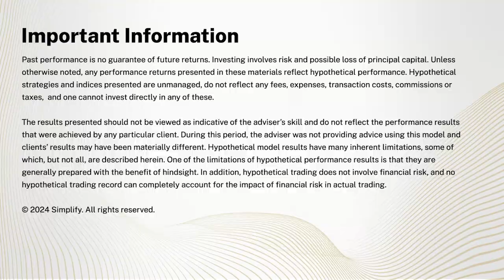Entering the Fall 2024 | Concluding Comments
Concluding comments by Simplify's Chief Operating Officer, Fiona Ho, CFA.

Simplify's Entering the Fall 2024 is our fourth annual gathering of select financial and economic thought leaders to discuss the current economic environment, market landscape, and investment outlook.

Simplify Asset Management Inc. is a Registered Investment Adviser. Advisory services are only offered to clients or prospective clients where Simplify Asset Management Inc. and its representatives are properly licensed or exempt from licensure. SEC registration does not constitute an endorsement of the firm by the Commission, nor does it indicate that the advisor has attained a particular level of skill or ability. Be sure to first consult with a qualified financial adviser and/or tax professional before implementing any strategy. This content is not intended to provide investment, tax, or legal advice.

These materials are made available on an “as is” basis, without representation or warranty. The information contained in these materials has been obtained from sources that Simplify Asset Management Inc. believes to be reliable, but accuracy and completeness are not guaranteed. This information is only current as of the date indicated and may be superseded by subsequent market events or for other reasons. Neither the author nor Simplify Asset Management Inc. undertakes to advise you of any changes in the views expressed herein.